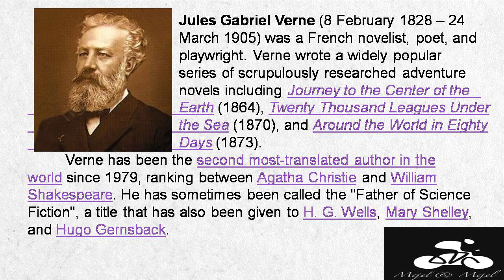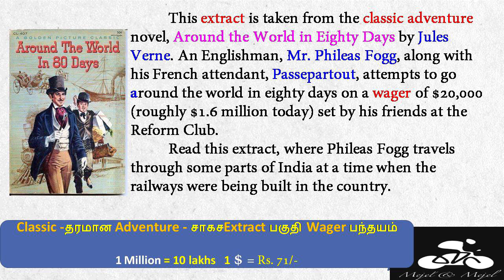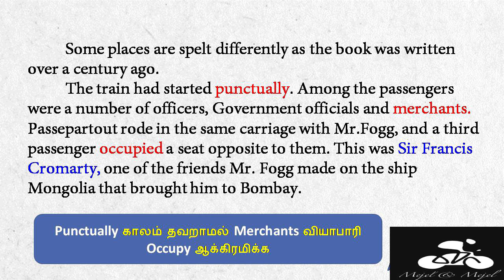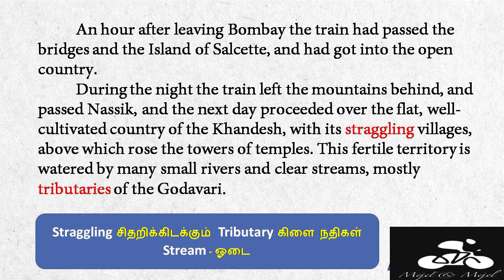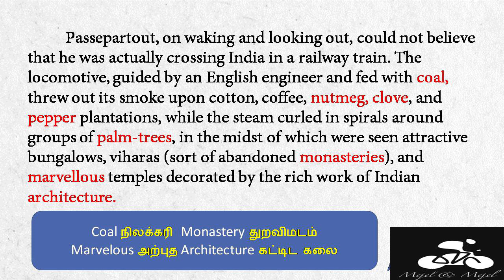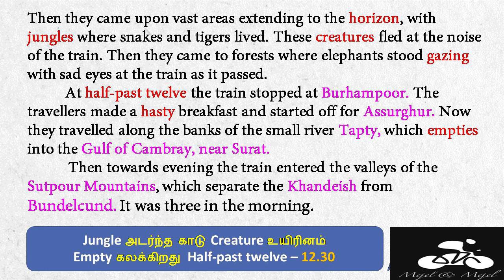Journey By Train| Section 1| 7th Prose| Unit 1 |Term 3 }Samacheer Kalvi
Section 1 exp[lained in Tamil with additional Glossaries.